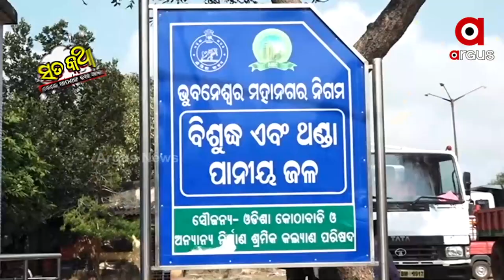Sata Katha || ପିଇ ଦେଲେ ସରିଯିବ କି...?